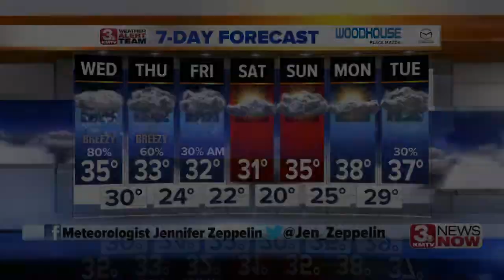3 News Now Latest Headlines | January 21, 10pm